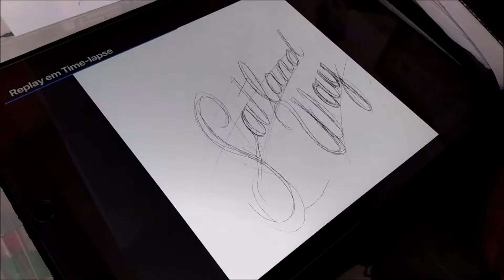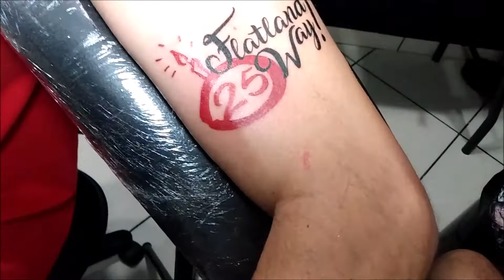25 ANOS DE BMX FLATLAND UMA NOVA TATUAGEM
LÍSIAS TABARELLI

Nesse ano de 2019 completei 25 anos de
BMX Flatland - Flatland que é uma das vertentes do
BMX Freestyle, e pra comemorar e deixar marcado
essa data fiz uma nova Tatuagem.

Tattoo  - @guinatattoopira
Studio - @canellatattoo
Piercing - @drischmidt.piercing